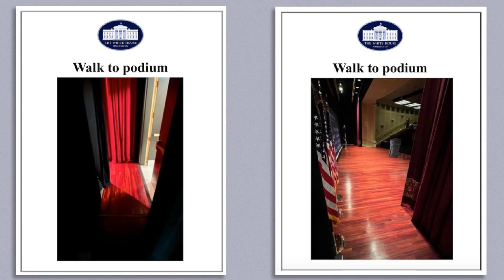Biden Needs Pictures To Enter/Exit A Room & Claims He "Put NATO Together"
"Highlights of The Resident In Chief Joe Biden from the past week